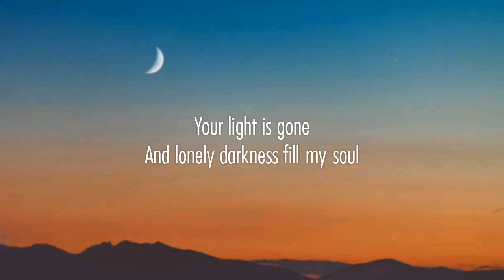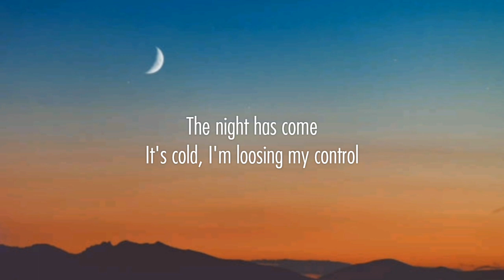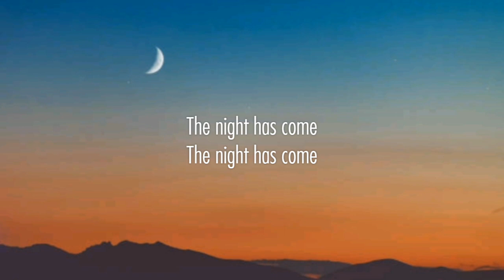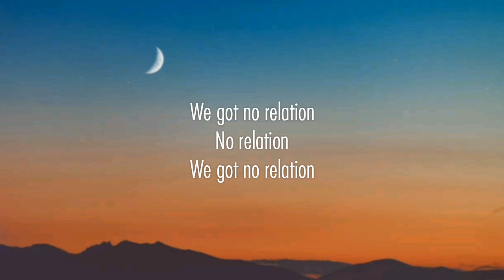ROY KNOX x Tim Beeren - Save Me (Lyrics) ft. Svniivan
🎤 Lyrics: ROY KNOX x Tim Beeren - Save Me ft. Svniivan

0:00 - Chorus
The night has come
It's cold, I'm loosing my control
Your light is gone
And lonely darkness fill my soul
I wish that you could save me
From my isolation
It's way to complicated
Let's stop this conversation
We got no relation

0:36 - Pre-Drop

0:48 - Drop
Wish that you could save me (Save me)
From my isolation

1:18 - Post-Drop
We got-, we got no-, no relation
No relation
We got no my relation

1:37 - Chorus

2:14 - Pre-Drop
The night...
No relation
1, 2, 3

2:26 - Drop

2:56 - Outro

© I don't own the rights to the music used in this video, if you want to use it, contact the artist & If any artist or record label has an issue with this song and you want to remove it, just contact us at and we'll delete it immediately.